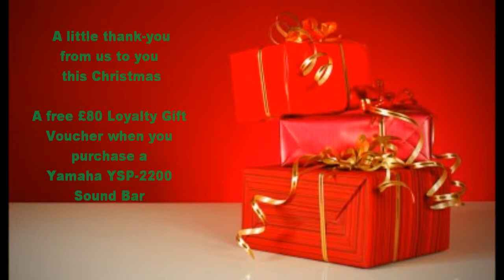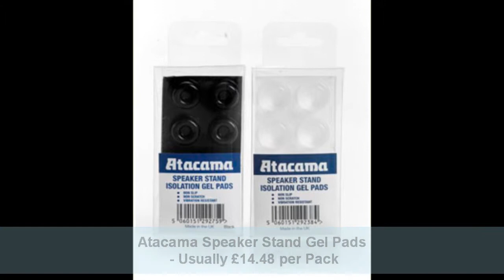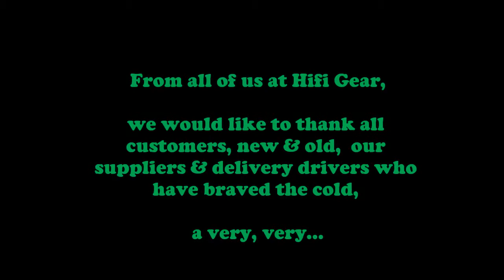Free Gift from Hifi Gear for all orders over £300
A free gift is available for all customers when they buy any product over £300 on Hifi Gear's